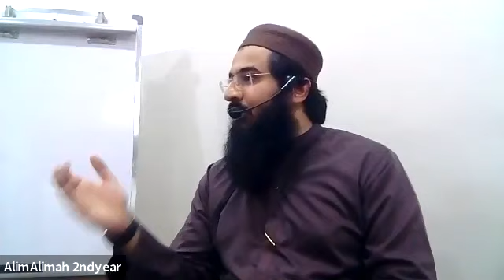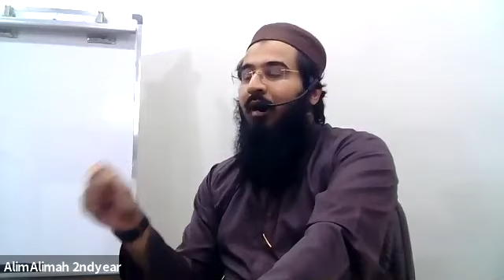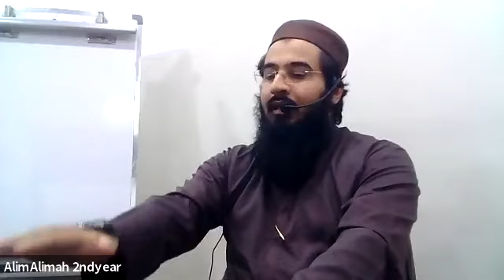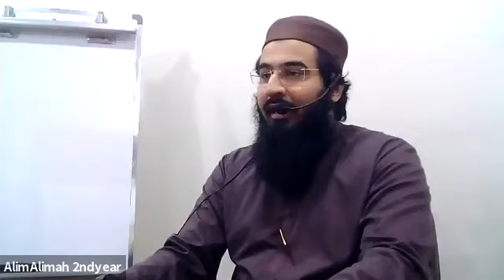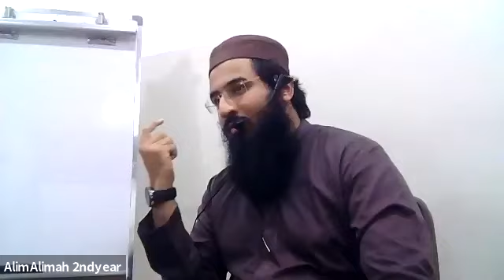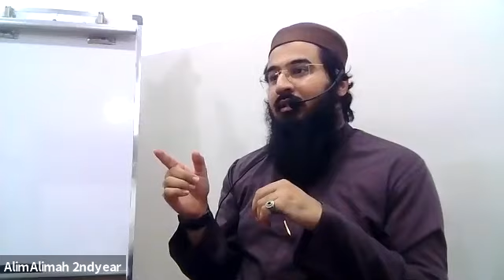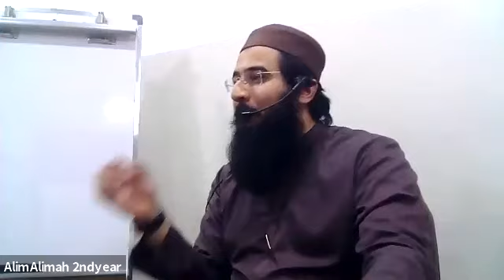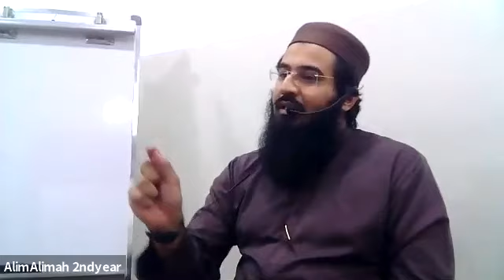Hadith 1st Lecture: Monday 07th June 2021 Second Year